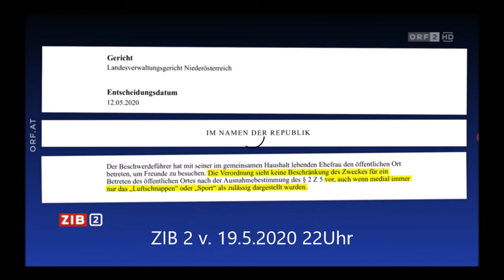ZIB 2 v. 19.5.2020 Ausgangsbeschränkung Innenminister kennt Verordnung nicht.